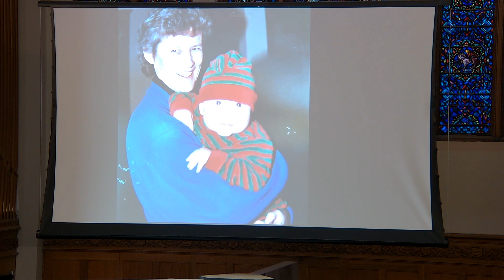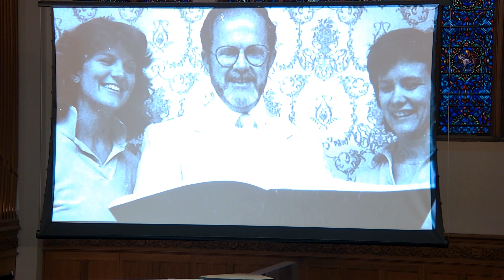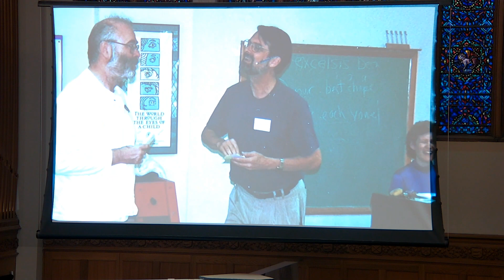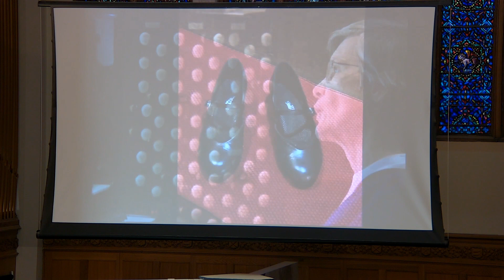A Celebration of Barbara Hulac's Ministry (9/17/23)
Production: John Goerner